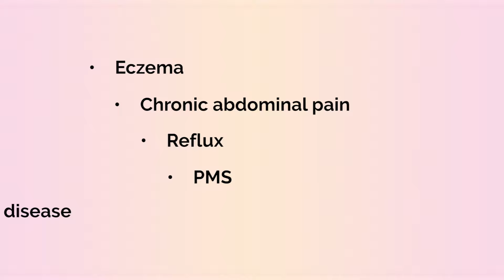Thriving Child Summit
The Thriving Child Summit is a FREE online conference for parents who want to learn how to help their children THRIVE!